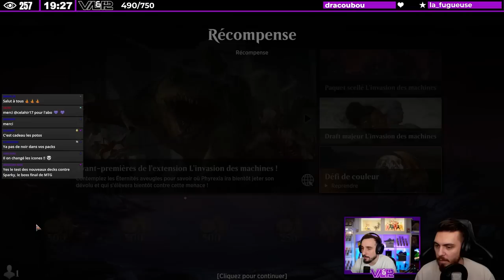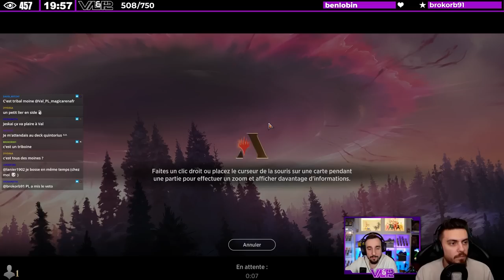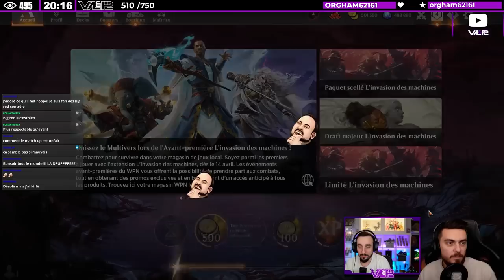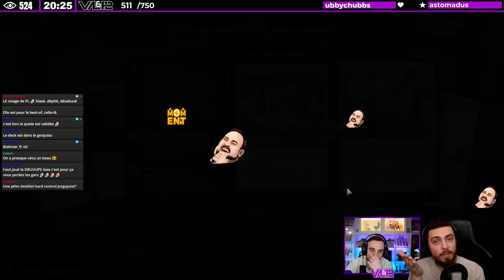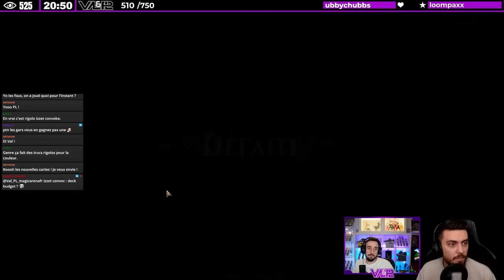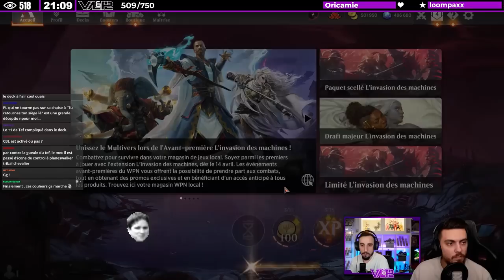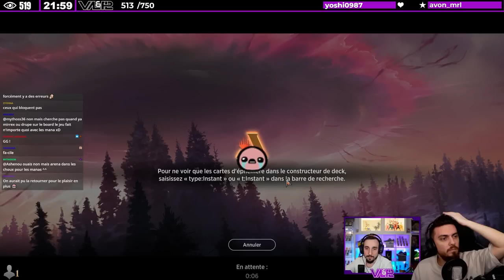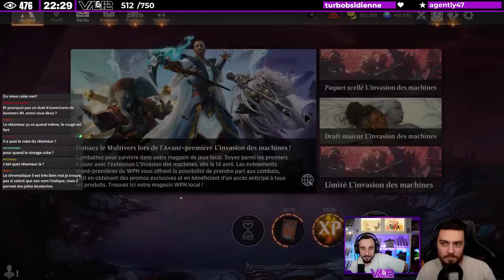NOS PREMIERS TESTS DES DECKS DE LA MARCHE DES MACHINES ! GAMEPLAY ET BUILD !